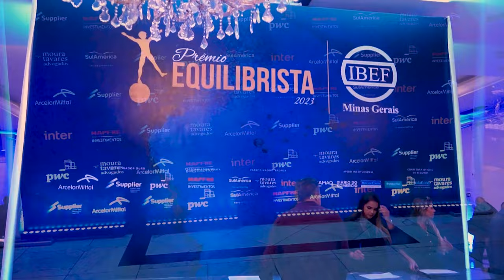IBEF/MG - Prêmio: O Equilibrista 2023 - Paulo Navarro